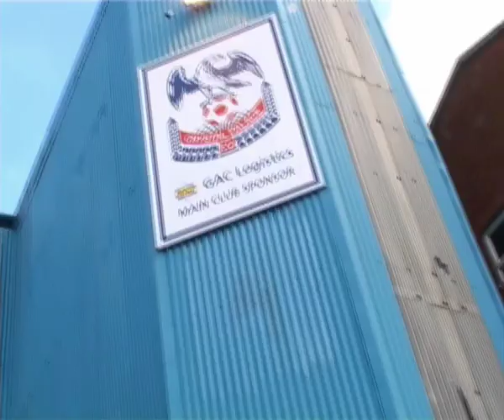Jordan on leaving palace